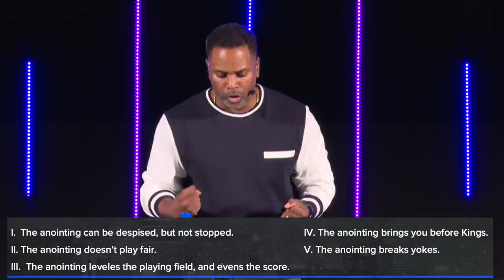The Anointing | Part 1 - Touré Roberts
Los Angeles or Text TPHLA to 77977
Denver or Text TPHD to 77977

You can also give by mail to:
TPHD 9495 E Florida Ave Denver, CO 80247